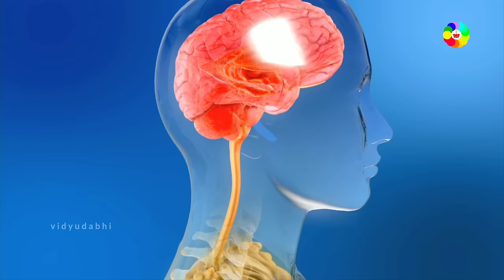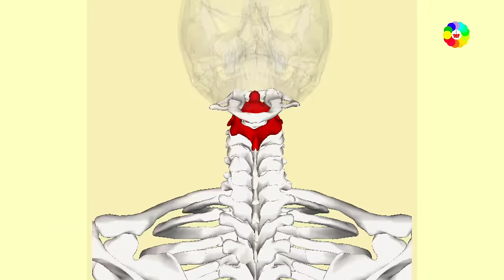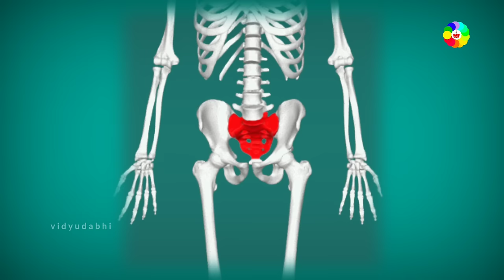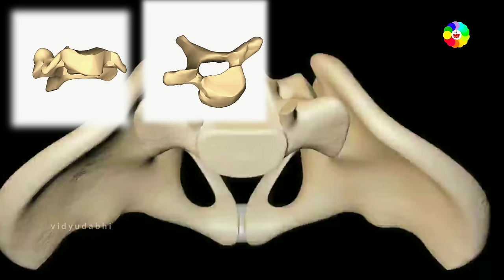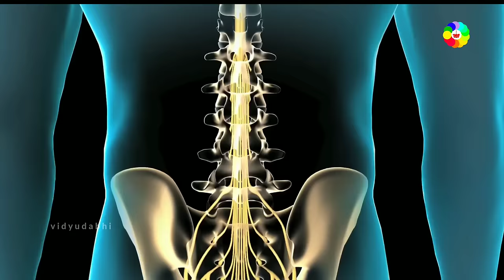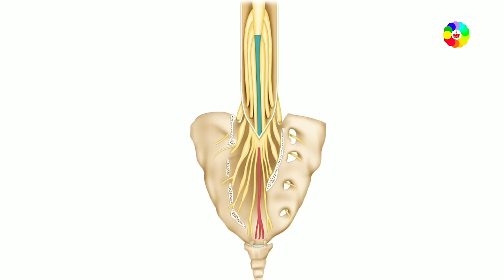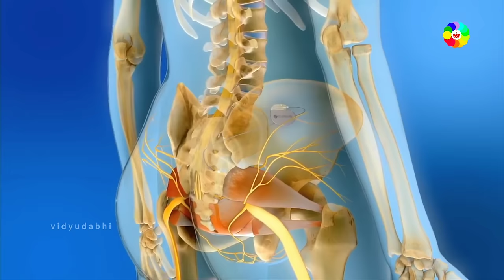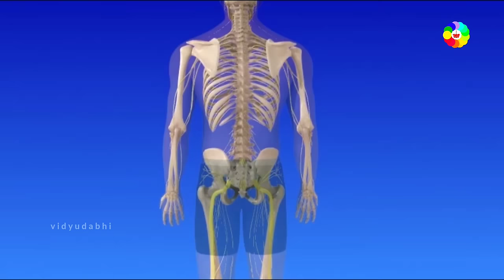रीढ़ की हड्डी में क्या छुपा हैं- spinal cord in vertebral column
Artist: Jahzzar
Title: Bodies
Album: HiFi City Tales